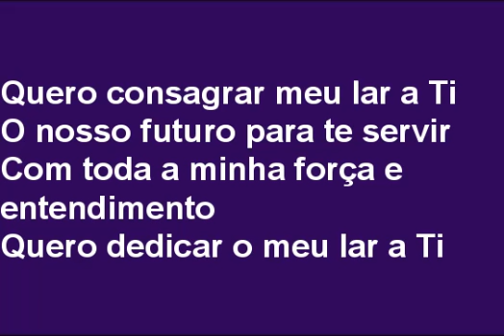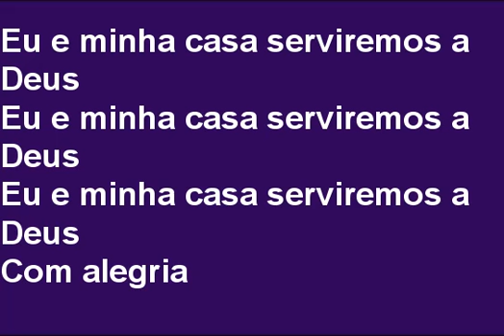eu e minha casa (carlos tecladista official)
essas e outras musicas e fundo de oração no nosso muito mais grupo telegran
O nosso futuro para te servir
Com toda a minha força e entendimento
Quero dedicar o meu lar a Ti
Eu e minha casa serviremos a Deus
Com alegria